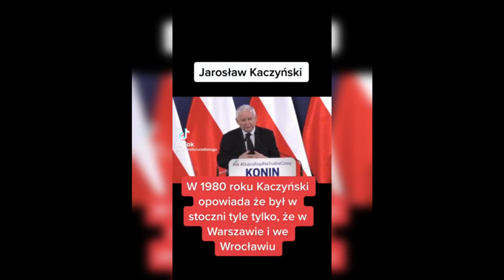śmieszne filmiki, funny, tiktok, 2022, hd, kompilacja, mojmasazer.pl